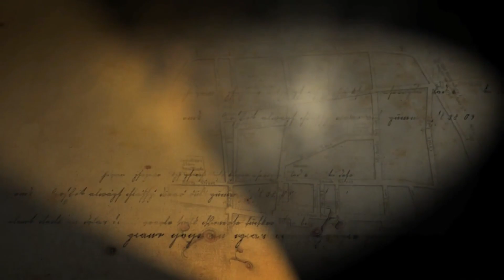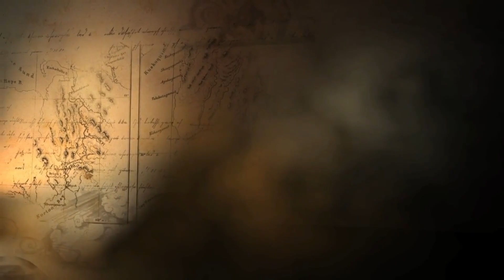Heboh !! Dianggap Angker Warga, Temukan Tengkorak Kepala Di Situs Kuno Majapahit (Situs Watesumpak)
Arkeolog Balai Pelestarian Cagar Budaya (BPCB) Jawa Timur (Jatim) memasuki hari keenam Eskavasi Situs Watesumpak, Trowulan, Kabupaten Mojokerto, Kamis (22/9/2022).

Eskavasi Situs Watesumpak kali ini difokuskan terhadap struktur dan denah situs. Tim eskavasi situs ini juga menemukan fragmen vas yang diduga terakota Majapahit. Tim Eskavasi menghipotesiskan bahwa situs Watesumpak ini adalah pemukiman.

Ketua Tim Eskavasi Situs Watesumpak, Vidi Susanto mengatakan bahwa memasuki hari ke enam ini, pihaknya tengah membuka struktur yang menjadi temuan pada eskavasi hari sebelumnya. Yakni struktur yang berbelok ke arah selatan yang berada pada sisi selatan situs ini.

"Hari keenam kita fokuskan menggali pada sisi tenggara gundukan tanah situs Watesumpak ini, lalu masih melanjutkan temuan struktur yang ada di barat laut. Karena kita melihat ada potensi struktur yang mengarah selatan," terangnya kepada awak media, Kamis (22/9/2022).

Eskavasi ini berhasil membuka struktur di sisi tenggara. Struktur ini dibangun dengan teknologi spesi. Struktur ini diketahui memiliki panjang 3 meter. Adapun diameter struktur ini memiliki lebar 60-70 cm.

"Ada isian batu bata di sana, jadi kanan kirinya bata utuh, lalu di tengahnya, ia menggunakan isian. Menggunakan sistem yang sama, berspesi. Hal ini juga kita jumpai di struktur Utara yang berbelok ke selatan di sudut yang barat laut. Hal ini menjadi data penting kami terkait teknologi batu batanya" jelasnya.

Temukan Fragmen Vas Diduga Terakota Majapahit

Eskavasi ini juga menemukan beberapa fragmen diantaranya vas dan tembikar wadah. Patut diduga bahwa temuan vas ini merupakan Terakota Majapahit. Terakota Majapahit sendiri adalah seni dan kerajinan terakota yang berasal dari era Majapahit sekitar abad ke 13 hingga 15. Artefak gerabah terakota yang signifikan dari periode ini ditemukan di Trowulan, Jawa Timur

"Kita juga menemukan vas, fragmen vas ini cukup utuh ya ditemukan di kotak sudut tenggara situs Watesumpak. Selain itu kami juga menemukan fragmen tembikar wadah," jelasnya.